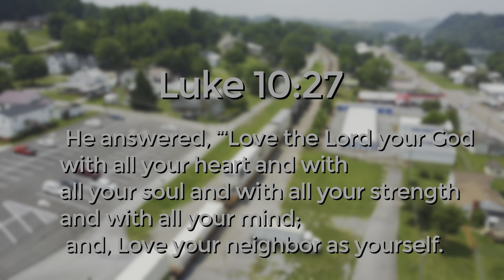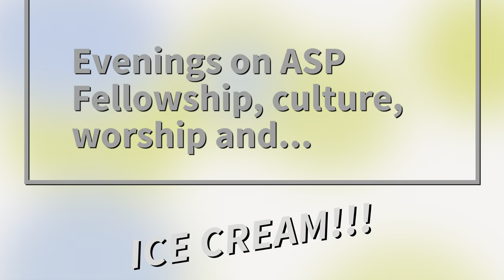Pittsboro UMC, Pittsboro, NC visits Sullivan County TN for Appalachian Service Project, Summer 2023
Recap of our 2023 ASP mission trip to Sullivan County, Tennessee the last week of June. This was the fifth year that Pittsboro United Methodist Church has sent youth and adults to help make homes warmer, safer, and drier.
This video is a compilation of videos taken on mobile devices by mission teams during the course of the week.

LICENSE CERTIFICATE: Envato Elements Item

Item ID:                         57AVD9X
Author Username:                 VXZ
Licensee:                        Bill Oestereich
Registered Project Name:         PUMC ASP 2023
License Date:                    July 5th, 2023

Title: Drops in the Ocean
Artist: Hawk Nelson
Written by: Matthew Ryan Bronleewe, Jason Ingram, Jonathan Steingard
Album: Diamonds
Released: 2015